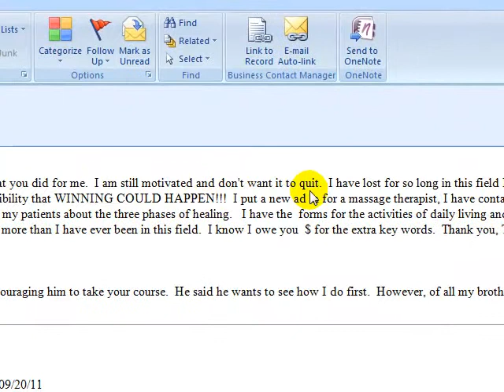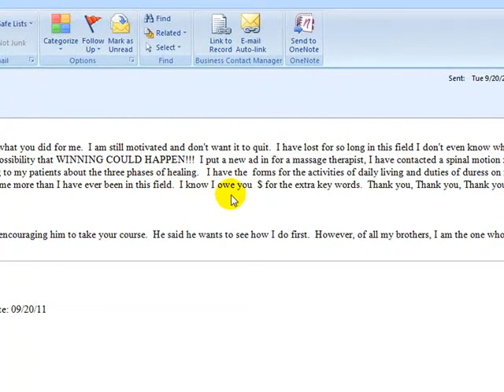Online Chiropractic Marketing Review Dr. Chicoine.